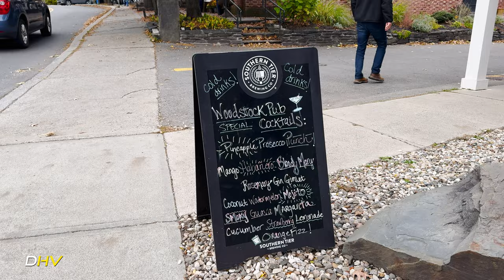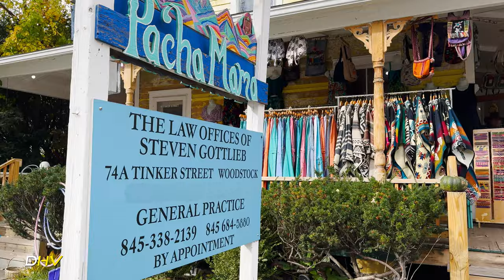Discover the Magic of Tinker Street in the Fall | Woodstock, NY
🍁 Stroll through Autumn's Wonderland on Tinker Street in Woodstock New York! Experience the charm of this iconic town, with its vibrant foliage, quaint shops, and cozy atmosphere. 🍁

Do not copy, reproduce, or distribute any of this content without my consent.

Nestled in the Catskill Mountains, Woodstock, New York, is a historic town that embodies the spirit of art, music, and community. Founded in 1787, it's a haven for creativity, with a vibrant arts scene and a strong connection to the counterculture movement of the 1960s.

Woodstock's downtown is a bustling hub of boutiques, galleries, and unique shops. The town's arts legacy is celebrated through the Woodstock Artists Association & Museum and the Woodstock Film Festival.

Outdoor enthusiasts can explore the nearby Catskill Mountains, enjoying hiking and outdoor adventures. The town's commitment to sustainability is evident through farmers' markets and local businesses supporting eco-conscious practices.

Music is ingrained in Woodstock's identity, with local venues hosting live performances and preserving the town's musical heritage.

Woodstock is a place that encourages self-expression, celebrates the arts, and embraces the natural world. Whether you seek inspiration, a serene escape, or a welcoming community, Woodstock embodies peace, love, and creativity.